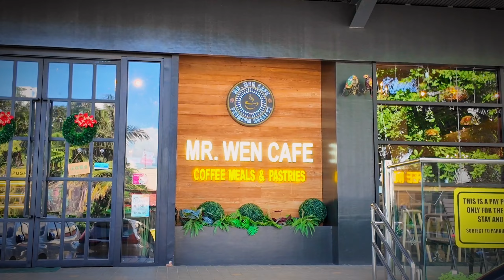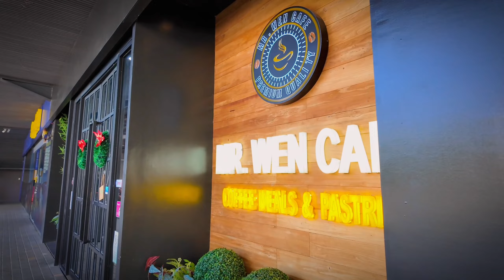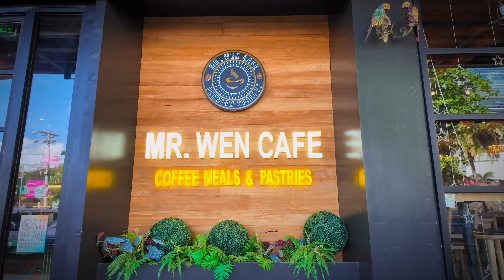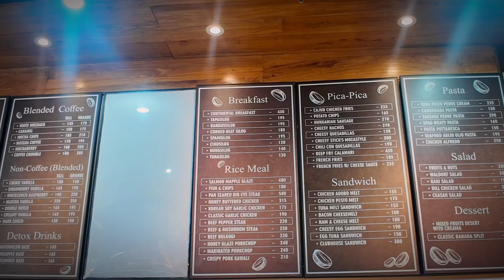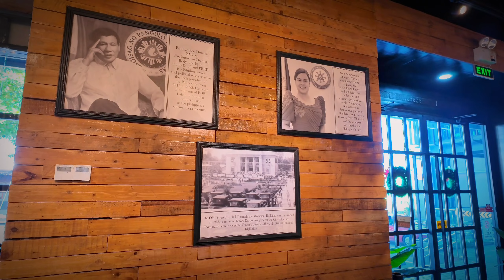The Coolest Cafe in Davao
MR. WEN is a coffee shop like no other. Charming decor and spacious interior with good food make for a memorable experience. Full of interesting nostalgic items and books on display, it's straight out of Hogwarts with it's rustic feel. Ideal for meet ups with friends or dining with family, MR. WEN always has something to pique your curiosity.